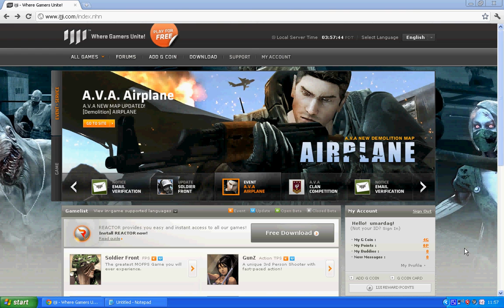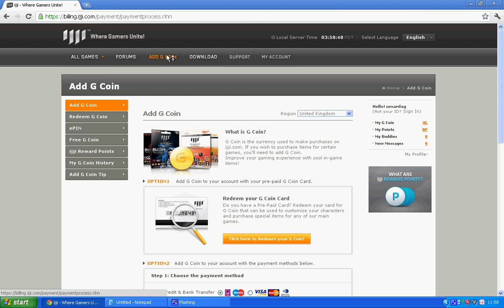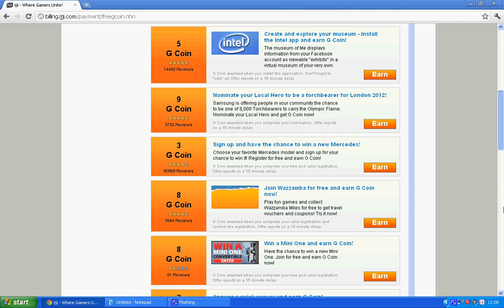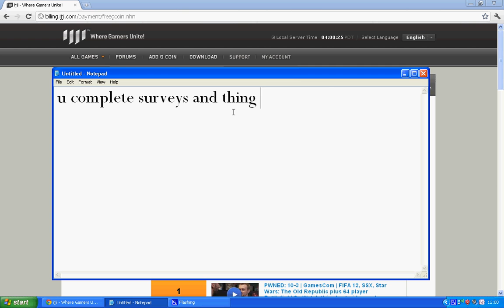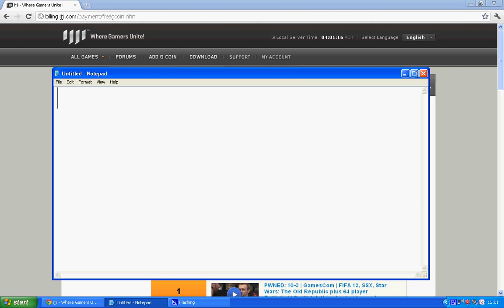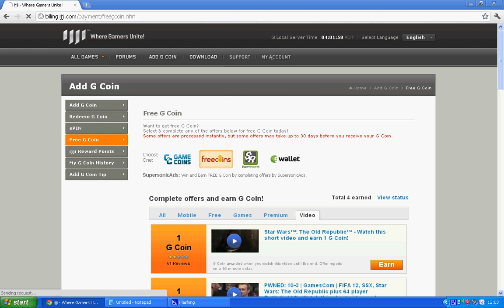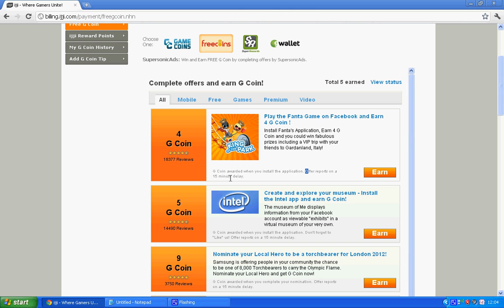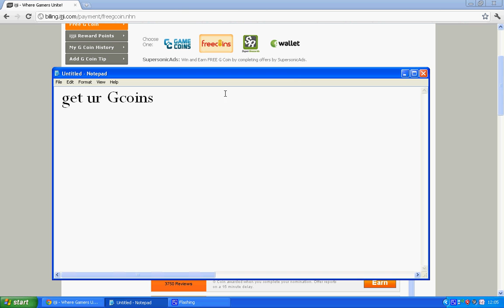how to get free G coins... this is legit you do it directly from ijji.com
this video shows you how to get free G coins directly from the ijji website... you can get loads of G coins from this. rate, comment, subscribe. sorry that its a bit slow.